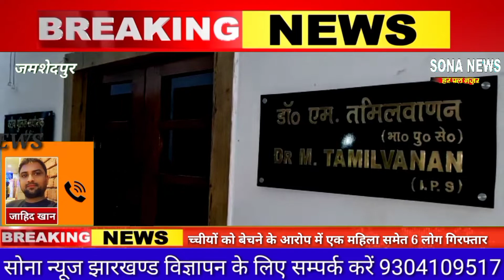JAMSHEDPUR// बच्चीयों को बेचने के आरोप में एक महिला समेत 6 लोग गिरफ्तार।।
बच्चीयों को बेचने के आरोप में एक महिला समेत 6 लोग गिरफ्तार